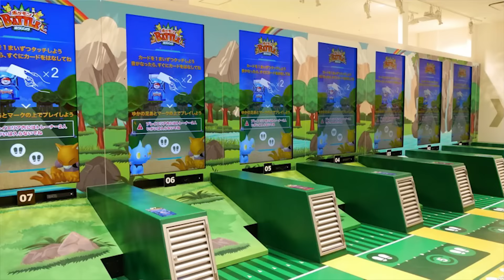Fotos do Ginásio Pokémon no Japão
O Pokémon EXPO Gym abre as portas oficialmente amanhã, dia 19 de Novembro, em Osaka, Japão.

GAME OVER
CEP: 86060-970